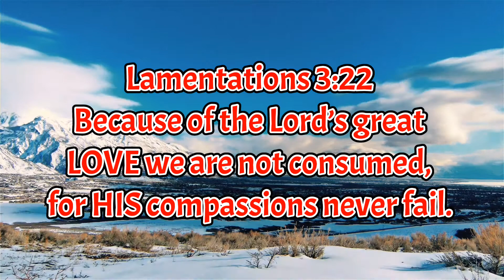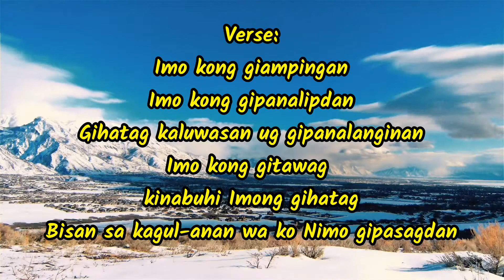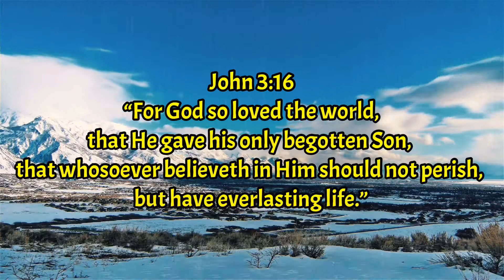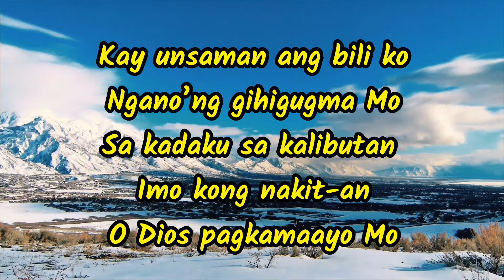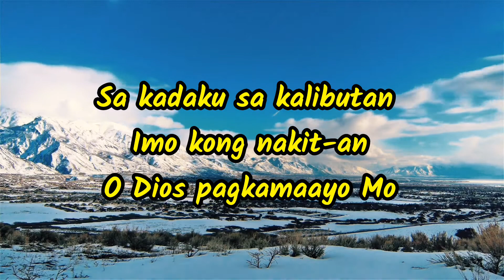NGANU with LYRICS | TOgether CHURCH | BISAYA CHRISTIAN SONG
Joyful Bisaya Christian Songs, Praise and worship songs lyrics
Bisaya Praise and Worship Songs, Cebuano praise and worship songs
Best Bisya Christian Music Nonstop, Best of Victory Band  Songs